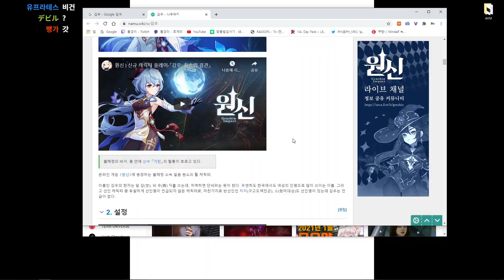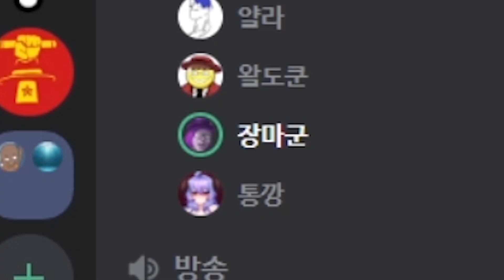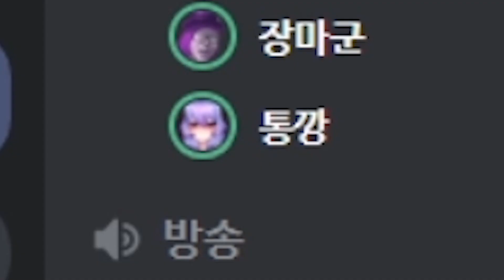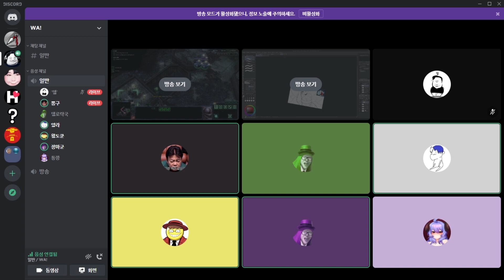염소 누나와 양 누나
섬네일 : 니코
영상편집 : 통깡